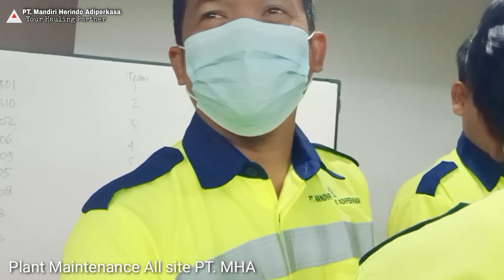Plant Maintenance PT. Mandiri Herindo Adiperkasa Salam Perpisahan - Samapi Jumpa lagi di tahun depan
Assalamu’alaikum warahmatullahi wa barokatuh  🙏🙏
Terimakasih saya ucapkan kepada seluruh rekan-rekan yang sudah mengikuti channel ini. Yang dimana channel ini berisi video campuran tentang kegiatan kami di pertambangan batubara. Dan jika ada kritik dan saran silahkan sampaikan melalui komentar disetiap video yang kami share.
Salam sehat selalu buat semua para pekerja tambang semoga selalu dalam lindungan Allah subhanallahu wa taala Aamiin 🤲

Fanpage facebook : PT. Mandiri Herindo Adiperkasa